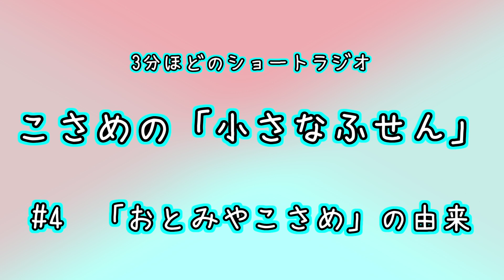【こさめの「小さなふせん」】#4 「おとみやこさめ」の由来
そういえば話してなかったな、というそれだけの理由。